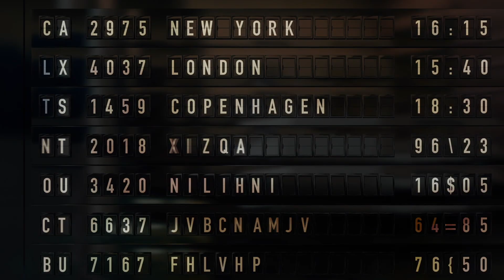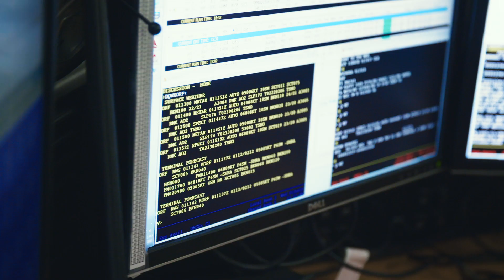Inside the NASA-Inspired Room That Guides 5,000 Airplanes | Flight Mode | WIRED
In the first episode of the new series Flight Mode, WIRED takes you into a wildly complex mission control where Delta monitors thousands of flights 24/7.